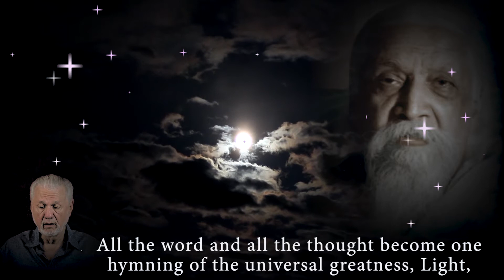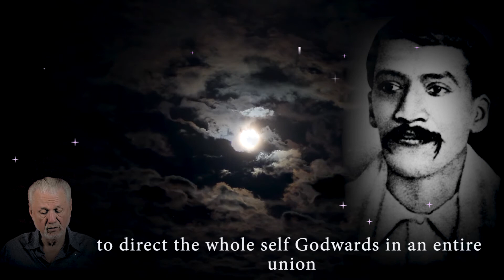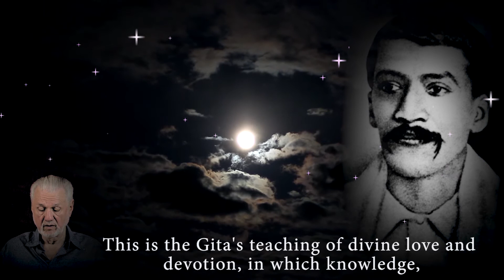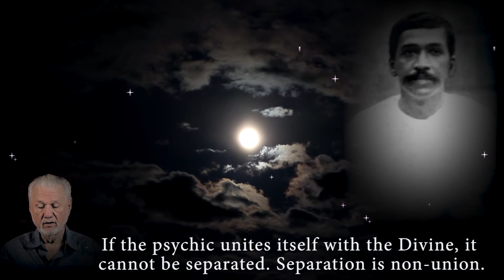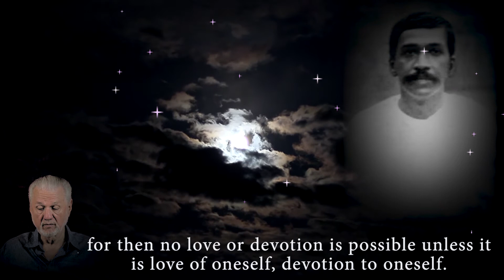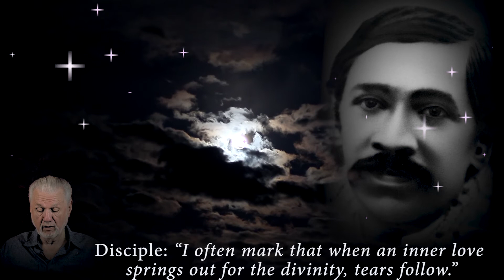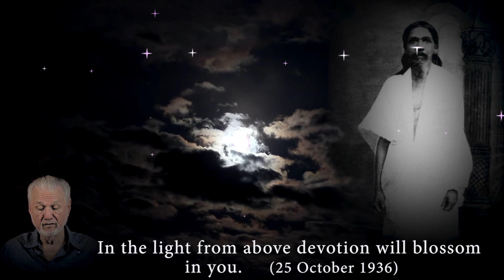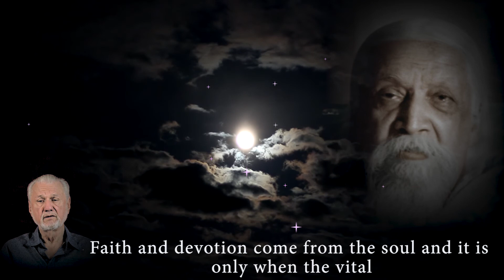Devotion - Part 2